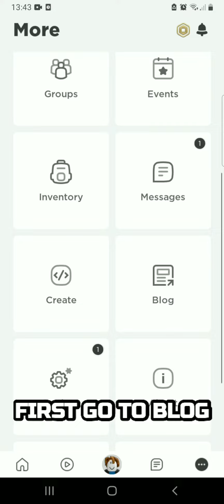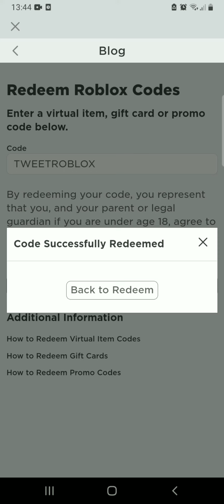REDEEM ROBLOX PROMO CODES ON THE ROBLOX MOBILE APP